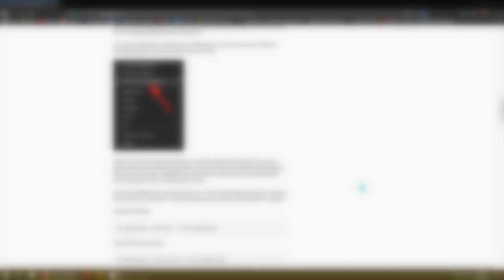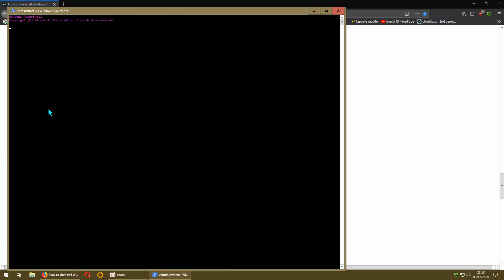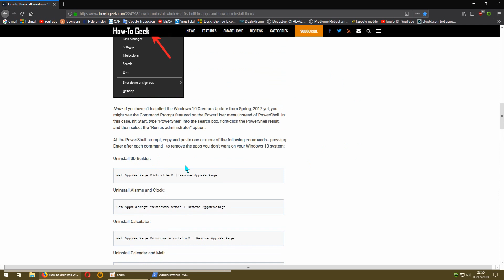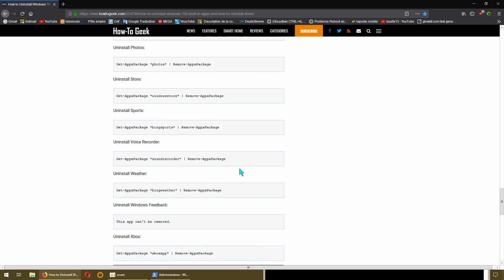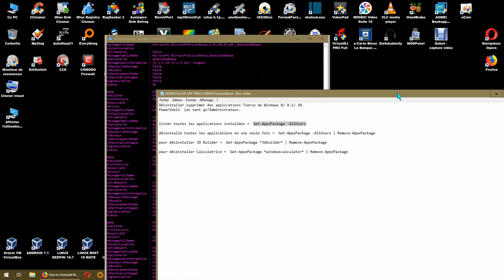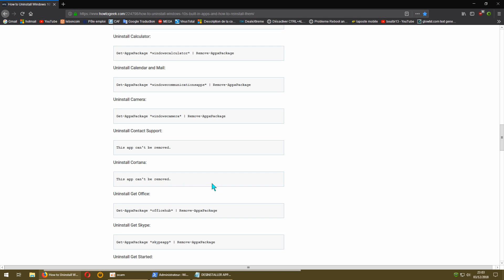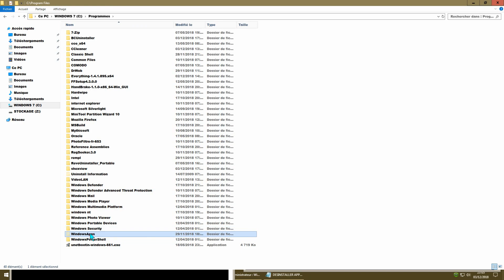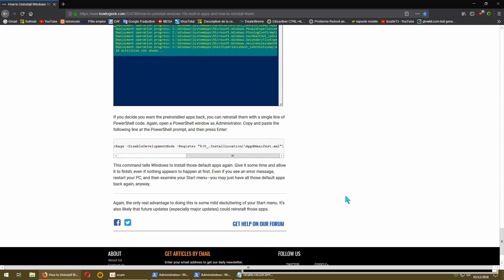Désinstaller/ Réinstaller applications intégrées de Windows 10 par PowerShell/ FR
commande pour lister toutes les applications dans votre PC =
Get-AppxPackage -AllUsers

supprimer celle ci en même temps =
Get-AppxPackage -AllUsers | Remove-AppxPackage

voici un exemple pour désinstaller Groove Musique =
Get-AppxPackage *zunemusic* | Remove-AppxPackage

ouvrez 2 fenêtres de PowerShell ( en administrateur ) afin d'en avoir une pour visionnée et l'autre pour désinstaller.
ajuster la couleur au besoin.

INFORMATION IMPORTANTE ____
ceci ne fait que désinstaller l'application. et ne supprime aucunement les dossiers package.
je vient de Tester ceci sur un Windows 8.1
seul un dossier / 3 est supprimer. il en reste 2.
aller chercher l'erreur.
Vous avez aussi bien fait de désinstaller les applications avec CCleaner, et supprimer les dossiers restant si vous voulez. avec un OS boot sur votre pc. ( par l'explorateur de cette OS.
La Vidéo Arrive .

Demo US.